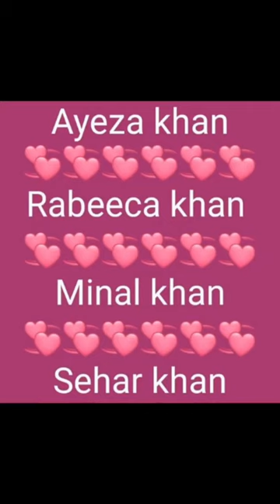Samedress Bridal Pakistani Actress Vs Tick tockers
In this video you will see short video about Pakistani actor , actress  & tick toker.